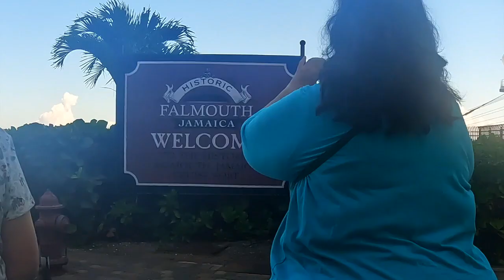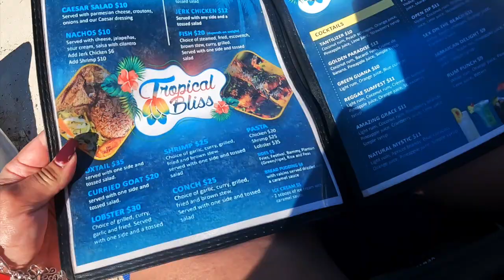FALMOUTH JAMAICA (FINAL EXCURSION)...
I WANTED TO SHOW YOU WHAT IT LOOKS LIKE GOING ON ONE OF THE  JAMAICA EXCURSION. WE PURCHASED THE MARGARITAVILLE AND THE BEACH (MONTEGO BAY) so I hope you enjoy my video and I hope I show you all what it'll look like to go to this excursion it was fun. thank you for taking the time to watch my video.